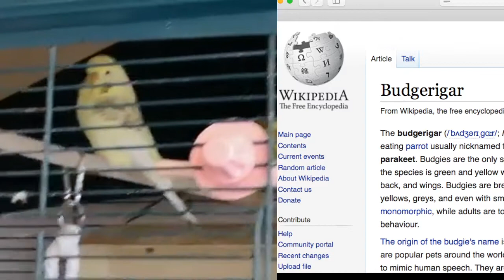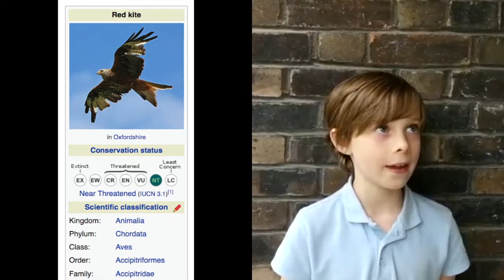Michele's Tribe segment from online church 14th June